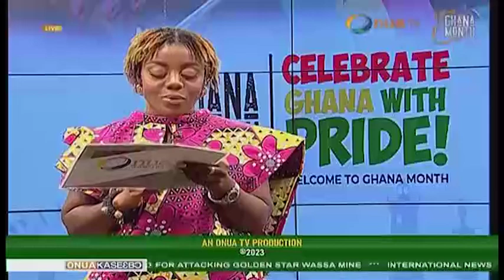Onua Midday News | 20/03/2023